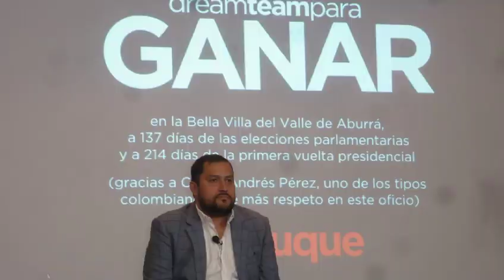Luis David Duque galardonado como uno de los mejores estrategas políticos de América, así les duela